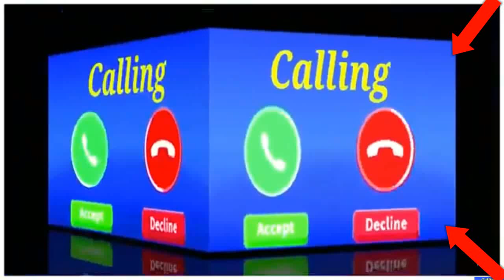vivo phone message tone . vivo ringtone . || vivo trending ringtone.